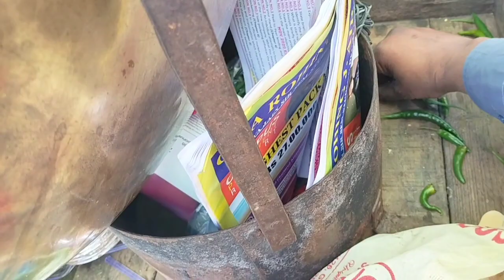दिल्ली के ऑटो वालों की जिंदगी के लाइफ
दिल्ली के ऑटो वालों की जिंदगी देख सकते हो किस तरीके से जीते हैं किस तरीके से काम करते हैं किस तरीके से काम नहीं करते हैं